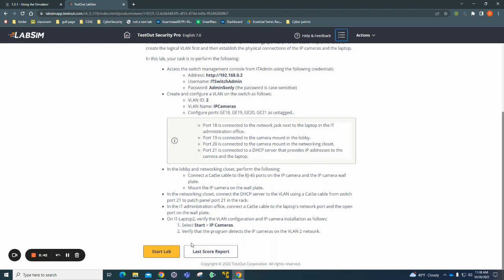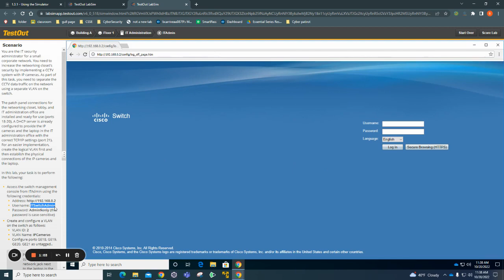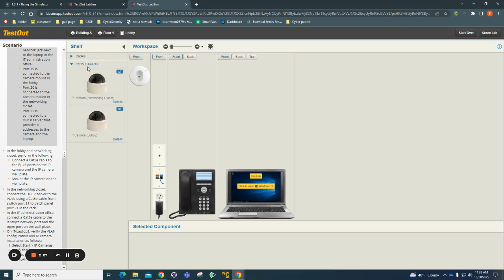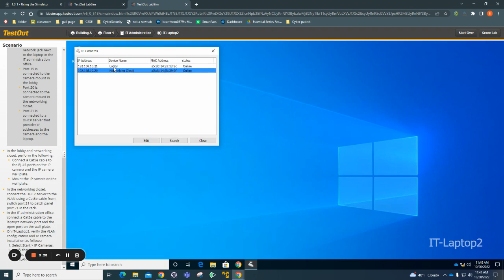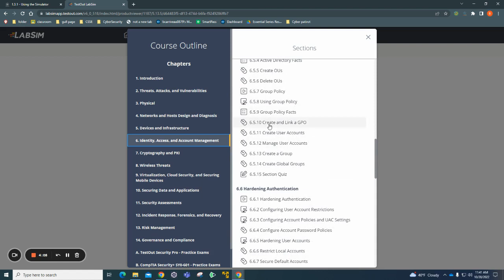Security Pro Vlog Week 5(10/20/22) Exploring Vlans, and router ACL'S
All rights to Testout.